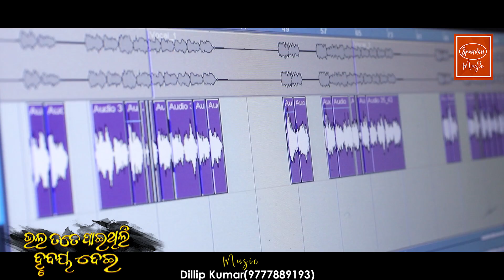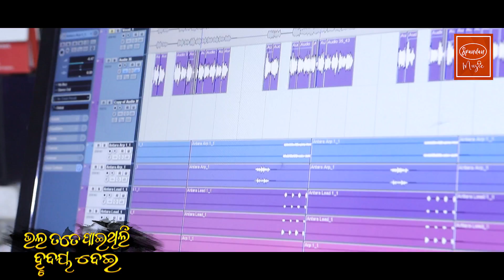Bhala Tate Paithili Hrudaya Dei | Humane Sagar | Sunil Maharana | Pabitra Broken Heart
✽ Album : PE2409 - Bhala Tote Paithili Hrudaya Dei
✽ Song : Bhala Tate Paithili Hrudaya Dei
✽ Singer : Humane Sagar
✽ Lyrics : Sunil Maharana
✽ Arranger Programing : Subun
✽ Editor : Rahul
✽ Recorded At : Milan Studio
✽ Mixing By : Milan Dash
✽ Produced By: Pabitra Entertainment
✽ Our Media Partner: Mo Odisha
✽ Our Radio Partner: Odisha Radio
✽ Our Web Partner: E Halchal
✽ Our Digital Partner: Pabitra Infotech Pvt. Ltd.
♪Stream the Full Song Here♪
Jio Saavn:
Gaana:
Amazon Prime Music:
Wynk:
YouTube Music: